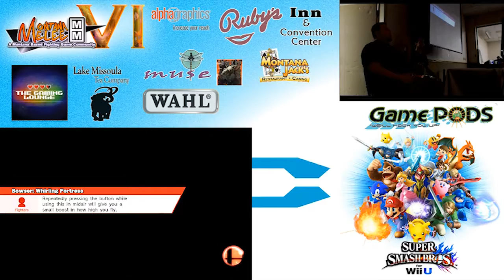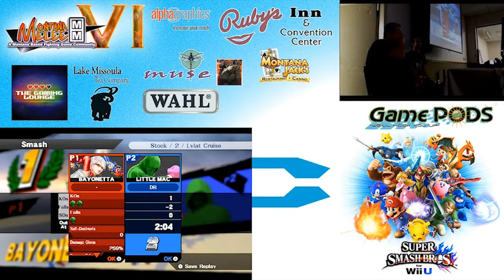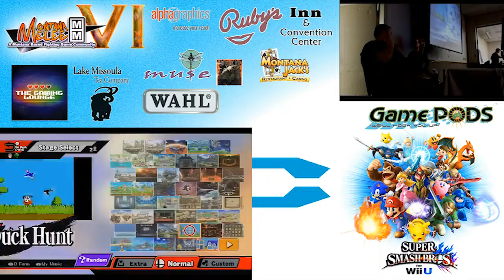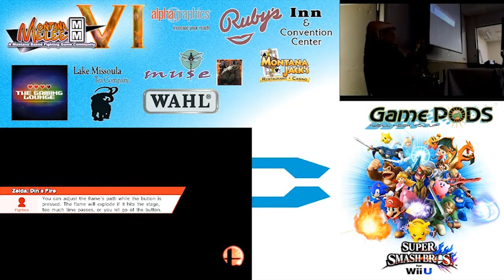Montana Melee VI ENT vs SOL Dr Super Smash Bros for Wii U Grand Finals